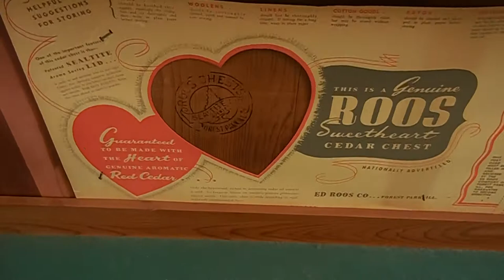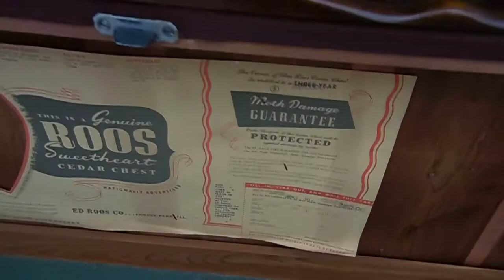Vintage "This is a Genuine ROOS Sweetheart Cedar Chest" with inner Tray 1940's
Vintage "This is a Genuine ROOS Sweetheart Cedar Chest" with inner Tray 1940's. The Chest is in great condition. Has some lifting on the laminations wood on one side of the foot side area. The chest has original tags inside. The chest measures 43" long X 22.5" wide X 18" tall.  Too see more things like this. Good to our Ebay store: KGSBUYS.